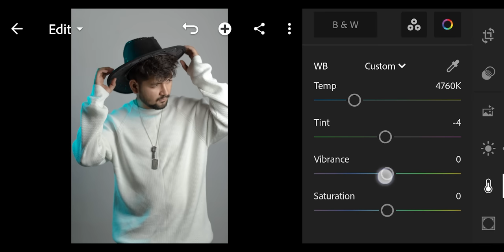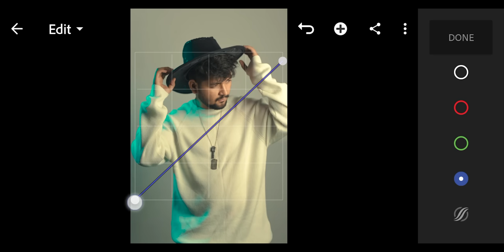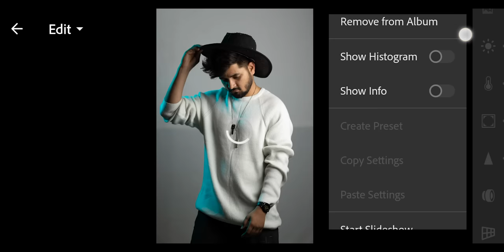Indoor White Theme Photoshoot & Editing BTS - NSB Pictures